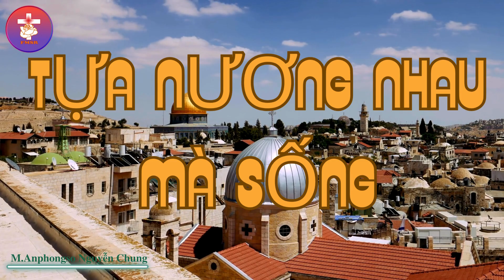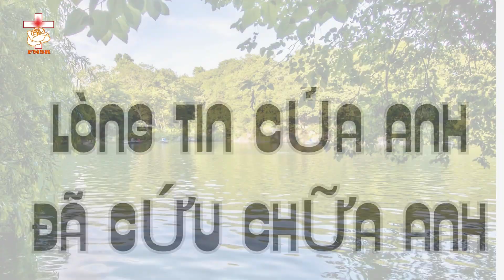Thứ Tư tuần XXXII thuong nien nam a